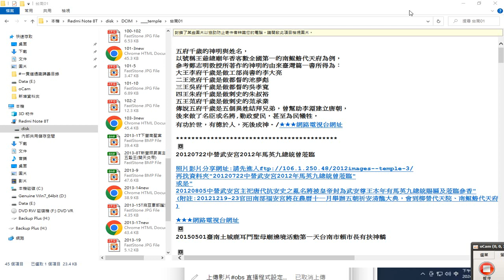五府千歲 的神明與姓名 唐朝五個異姓結拜兄弟曾幫助李淵建立唐朝，而做了文官或武將，有功於世，有德於人，死後成神 錄製_2024_02_21